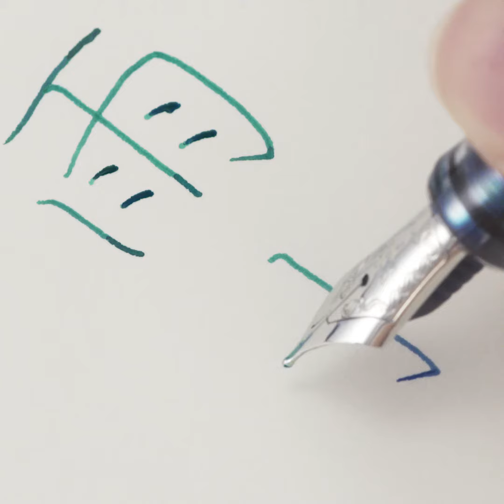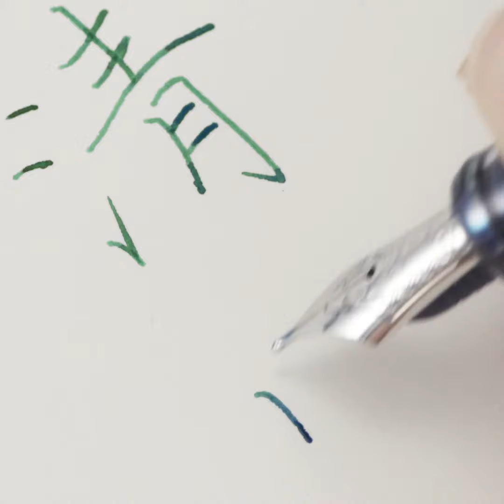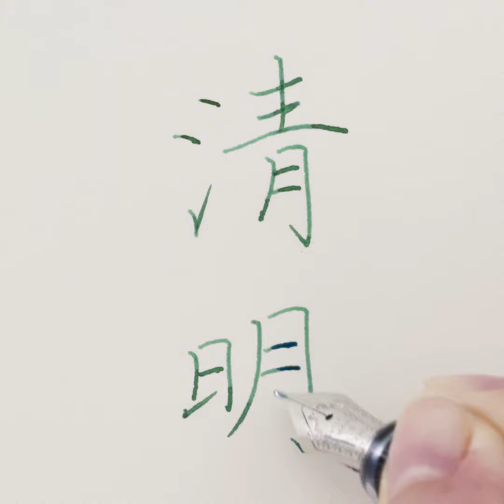【色彩雫 iroshizuku】二十四節季①spring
日本には、美しい自然や景色が多く存在し、またそれ等にはとても美しい名があります。 iroshizuku-色彩雫（いろしずく）シリーズは、その美しい情景から創造された彩り豊かなインキです。 さらなる書く喜びと楽しみをあなたに。

Creator by Instagram：@fuurin.pen

それぞれの筆跡は「色彩雫見本帖」でもご確認いただけます。

使用した万年筆
カスタム　ヘリテイジ92（M 中字）

「かく楽しみ」がきっと見つかる！
パイロット公式WEBメディア「かく、がスキ」